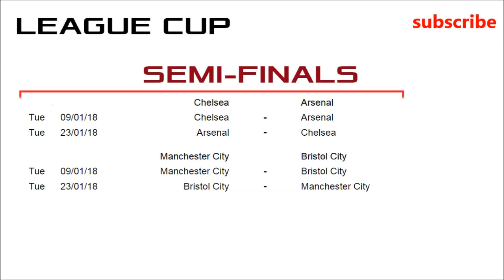English league cup. Carabao cup. Results. Fixtures. 1/4. Football